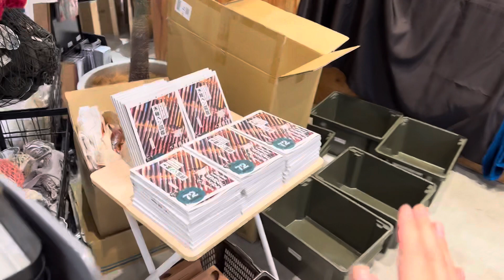スト横さんでのイベント、11月3日分、ボールペン類の紹介